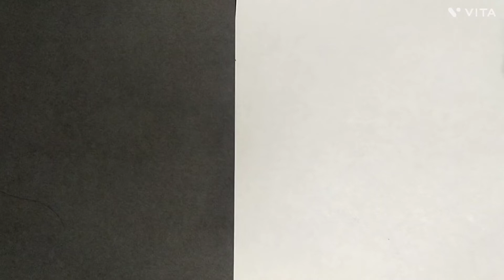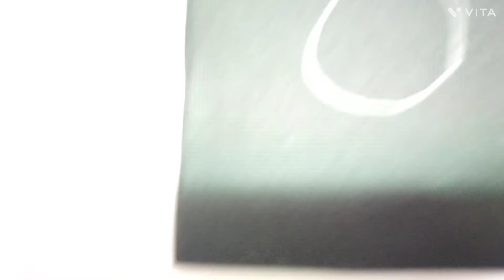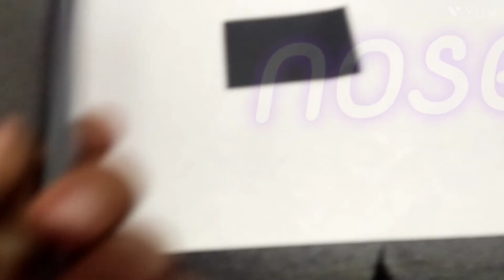making DIY dog puppet 🐕🐶🐕‍🦺 wonderful girls 774